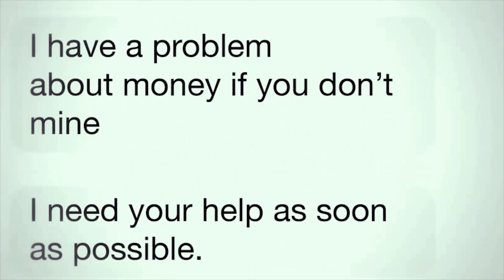Rose Shows Ed Her Thorns ▶️ (90 day Fiance Before the 90 Days)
Rose destroys Ed with disappearing spell. "Wingardium LeftYoStump"  🗸🔊